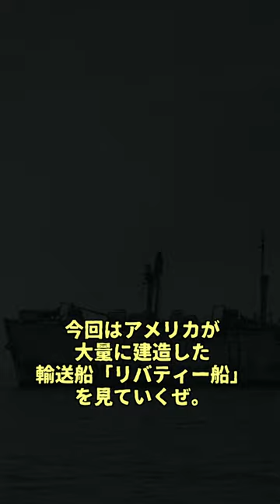連合国を勝利に導いたリバティー船#戦史